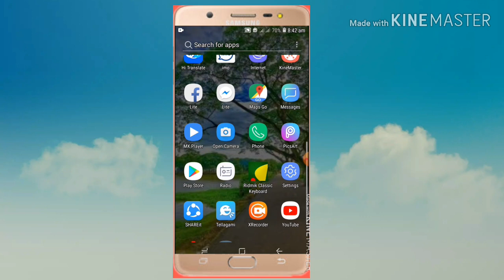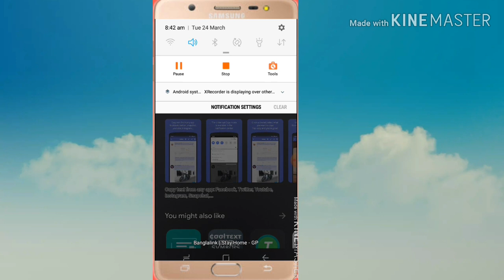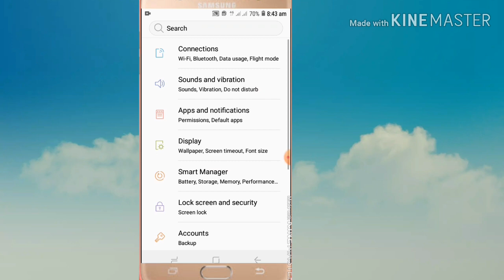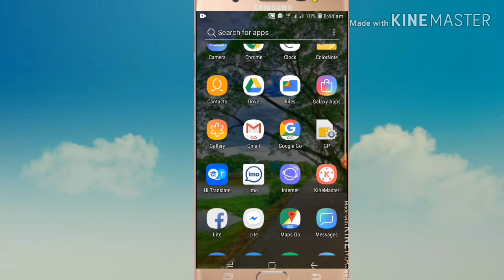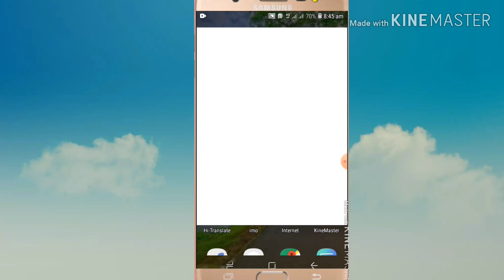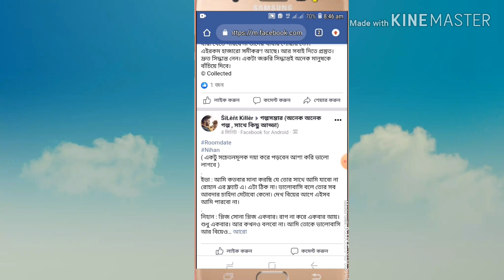ফেসবুক পোস্ট কপি করার নিয়ম|how to copy facebook post|kivabe facebook post copy korbo|tricks club